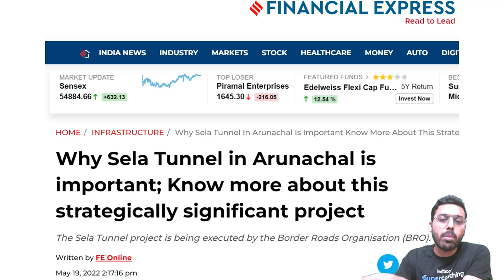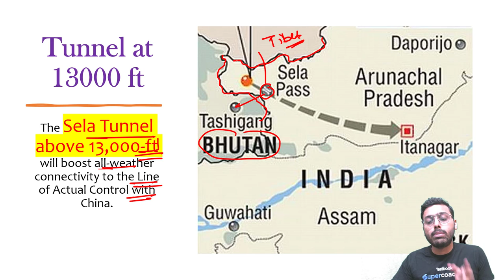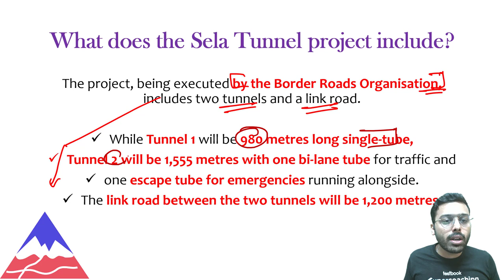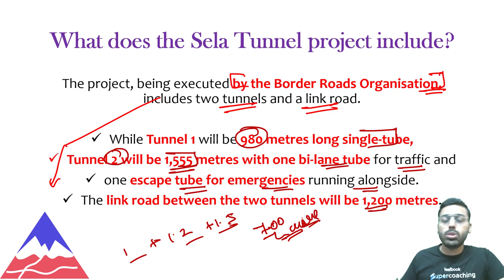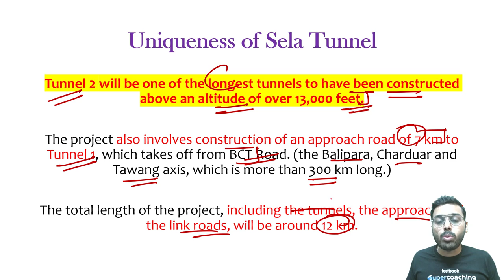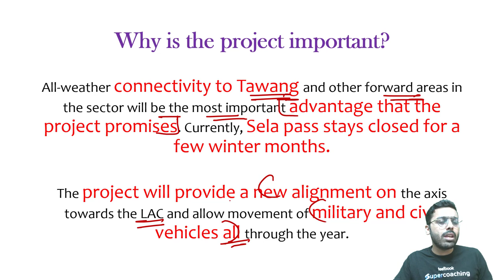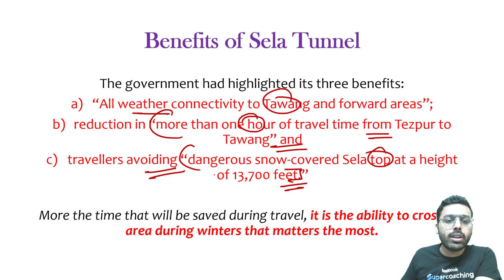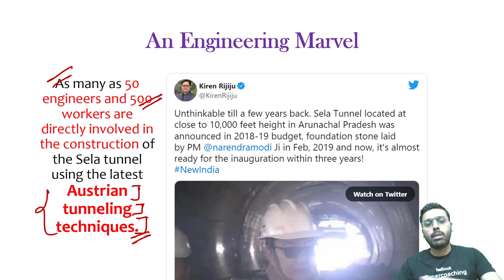India made World’s longest Bi-lane Sela Tunnel in Arunachal Pradesh at 13000 | Anirudh sir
India made World’s longest Bi-lane Sela Tunnel in Arunachal Pradesh at 13000 ft. सेल सुरंग, अरुणाचल by Anirudh sir

1. 20+ Courses by Super Teachers
2. 1000+ live classes by Experts
3. Dedicated doubt clearing sessions.
4. Take the advantage of real-time interaction with India’s best teachers
5. 500+ study notes for all subjects, NCERT notes included
6. 550+ Full Mock Tests for Prelims and Mains

The single subscription covers all the essential aspects of preparations such as:
1. Prelims & Mains GS and Optional subjects
2. Daily Live Classes including Current Affairs, Doubts, etc.
3. Mains Answer Writing Live Discussion Classes
4. Complete Question Bank for Practice
5. Previous Year Papers